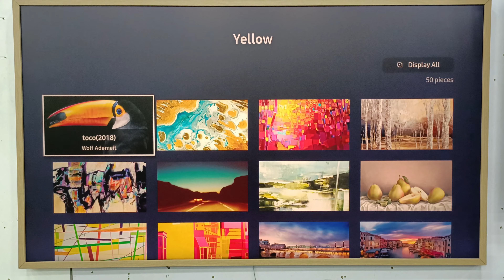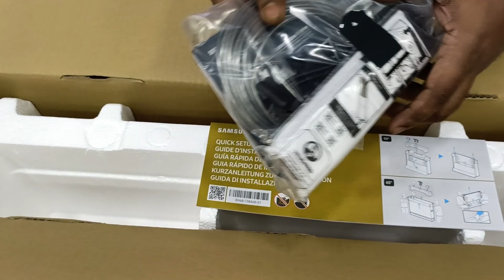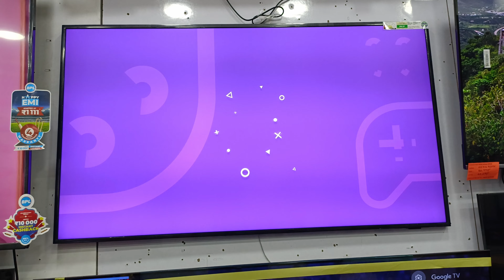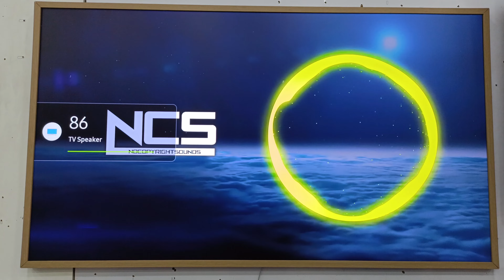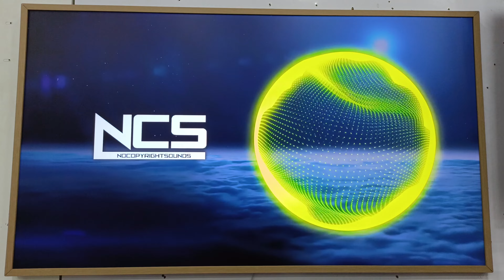The Frame unboxing & review 2024 🔥🔥 Samsung Tv Unboxing 🔥🔥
This video about samsung the frame tv unboxing & review..

🔥🔥If you buy this tv click on link 🔥🔥